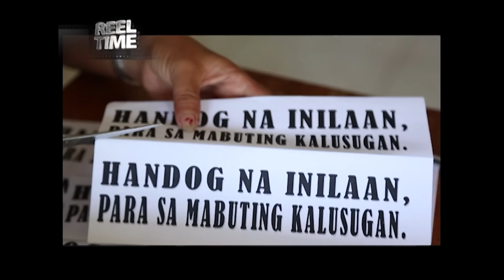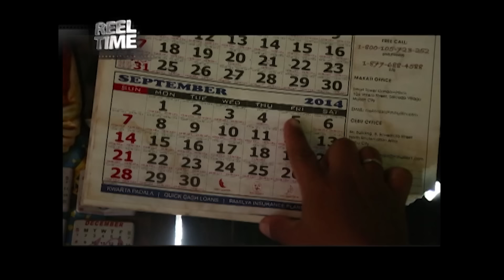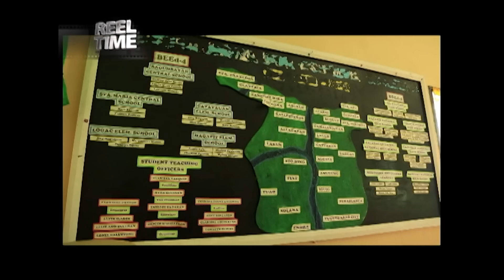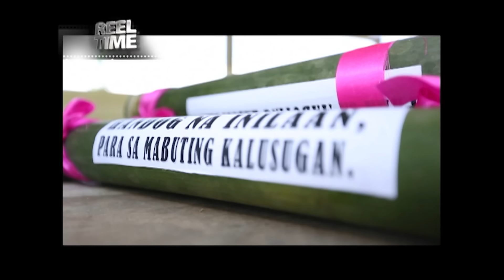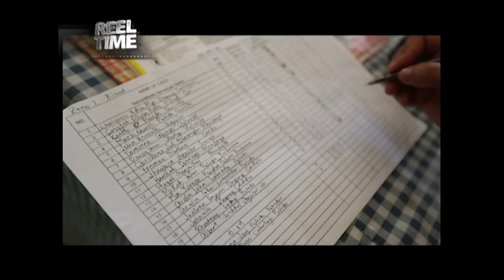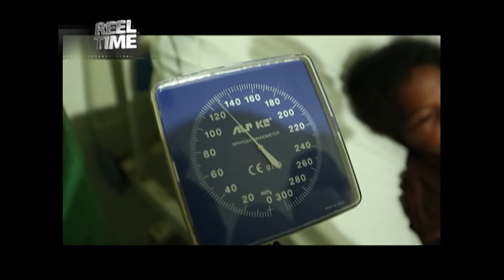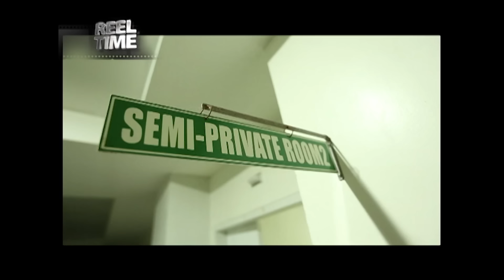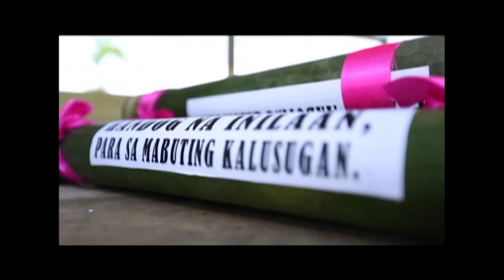ALKANSYA NI NANAY | Reel Time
Muli nating balikan ang kuwento ng mga inang kumakayod habang may dinadala sa sinapupunan para makaipon lang ng kahit kaunting barya sa kanilang alkansya.

Itinampok sa REEL TIME mula 2011 hanggang 2020 ang mga kuwento ng ating mga kababayan na nagpapakita ng iba't ibang mukha ng pakikibaka sa buhay. Naging matunog ang programa dahil sa kaliwa't kanang pagkilala na nakamit nito mula sa matataas na award-giving bodies hindi lang sa Pilipinas kundi sa buong mundo.